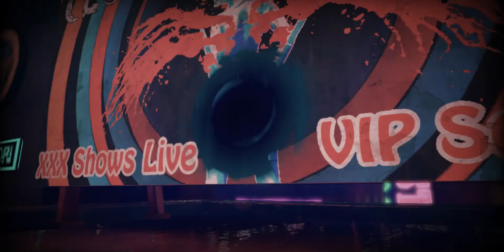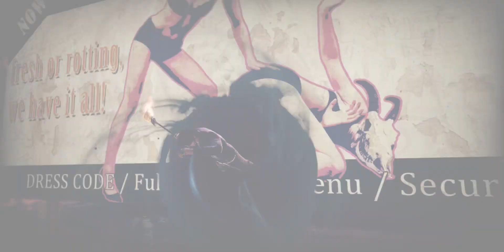Прохождение игры Shadows of the Damned Часть 4